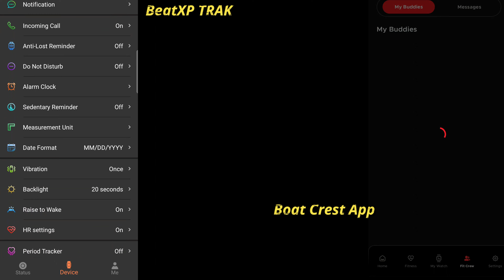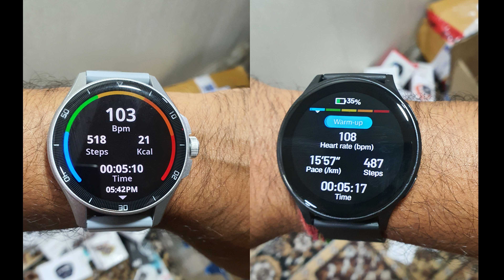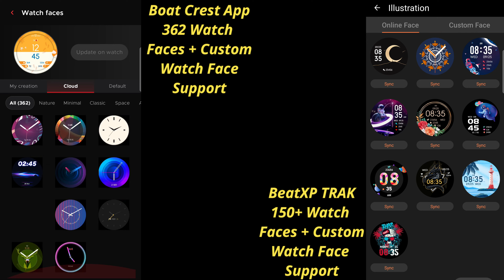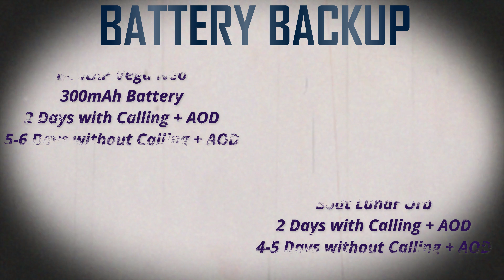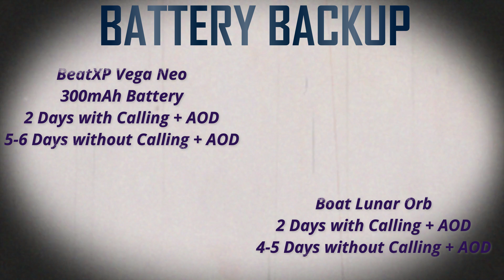BeatXP Vega Neo vs Boat Lunar Orb. Which is the best AMOLED smartwatch under 2000?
Hi Friends,
In this video I have done in depth comparison between Boat Lunar Orb vs BeatXP Vega Neo smartwatch. Both watches comes with AMOLED Display and price around 2000.
BeatXP Vega Neo vs Boat Lunar Orb
Boat Lunar Orb vs BeatXP Vega Neo

Product Link
Boat Lunar Orb
BeatXP Vega Neo